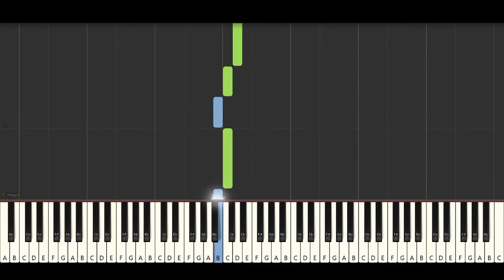London Bridge - Easy Piano by MedleyNotes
If you need to speed up or slow down the video please follow the next steps:
For PC:
- Click on the Settings icon (the gear icon), bottom right corner;
- Select Playback speed;
- Choose a new speed.
For mobile:
- Tap on the playing video;
- Tap on the three dots from the top right corner;
- Select Playback speed;